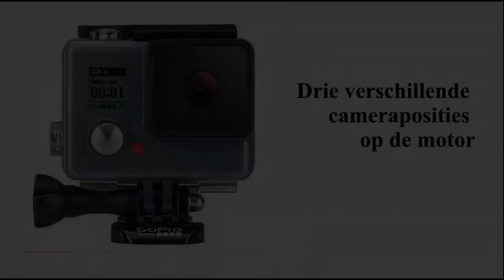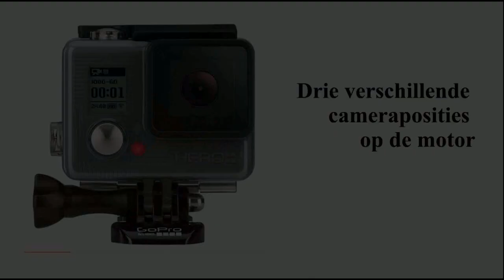Cameraposities op de motor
Bij speciale motorritten vind ik het altijd leuk om wat beelden tijdens de tour te maken en voor het nageslacht te bewaren.
Er zijn vele mogelijkheden om de actiecamera op de motor te benutten. Ik heb er drie uitgeprobeerd . . . .